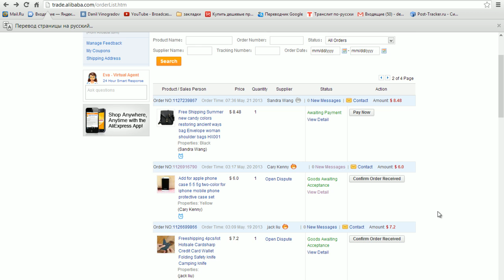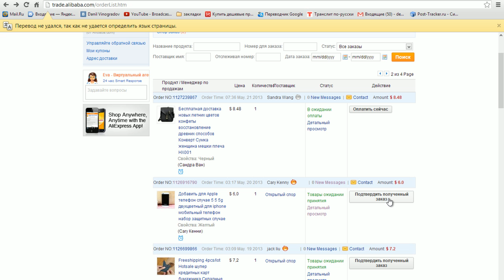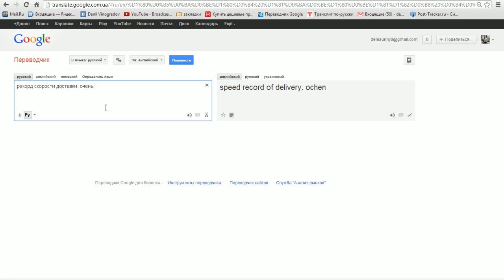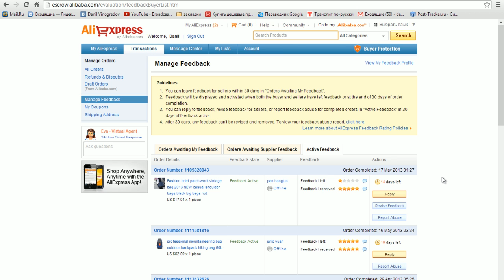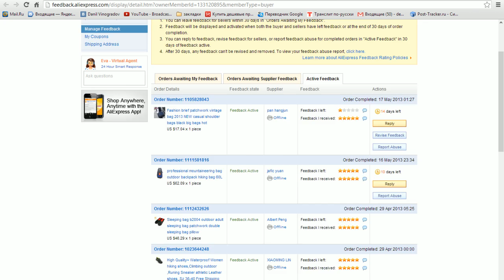Оставляем отзыв на Aliexpress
В этом видео я расскажу как оставить отзыв, зачем это делать, и что это даст ?